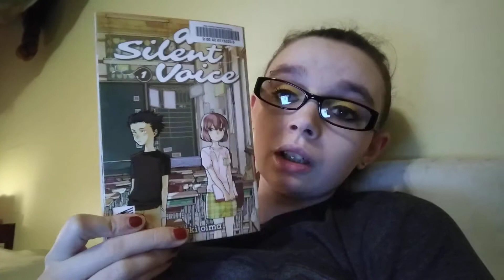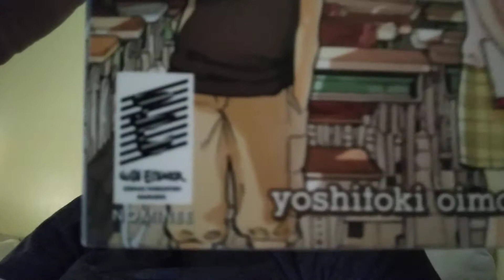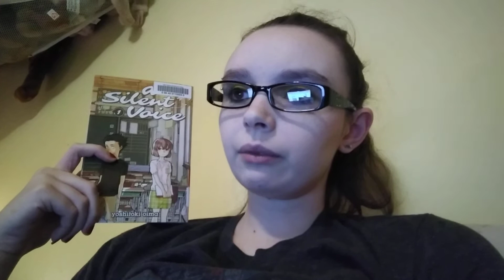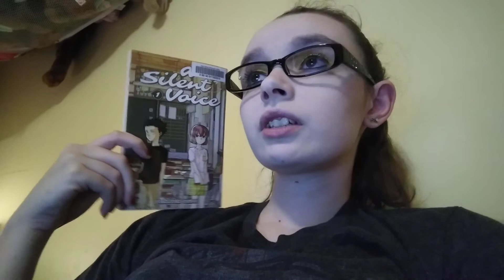A Silent Voice Vol 1 book review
by Yoshitoki Oima
A Silent Voice series book #1